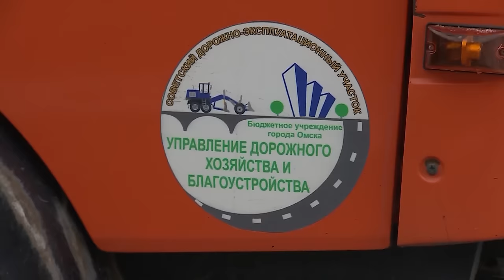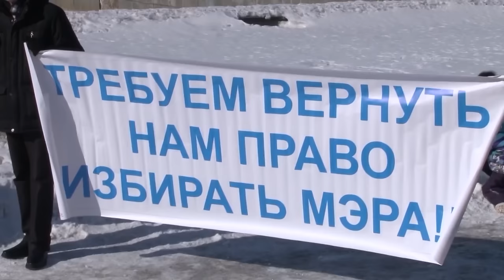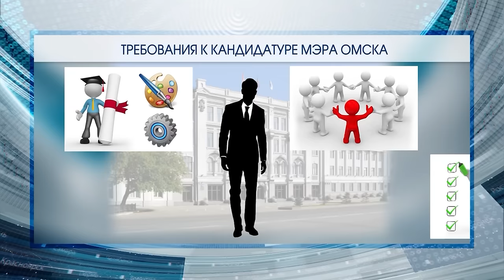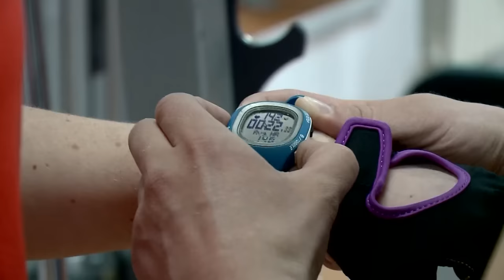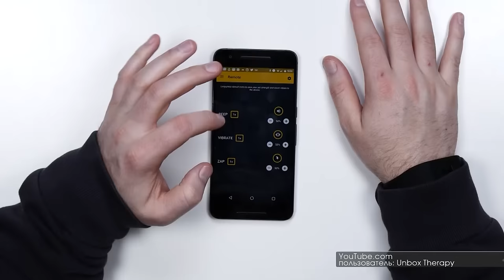Омск Здесь 18.03.2017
Вдох - выброс! Чем травят омичей, кто ответит за загрязнение атмосферы и почему никто не может найти виновного?
Просроченные дома. У сотен хрущёвок в Омске вышел срок эксплуатации, но сносить их в отличие от столичных не будут.
Фитнесс для ленивых. Какие гаджеты омичи используют для тренировок, и может ли модный трекер помочь похудеть?